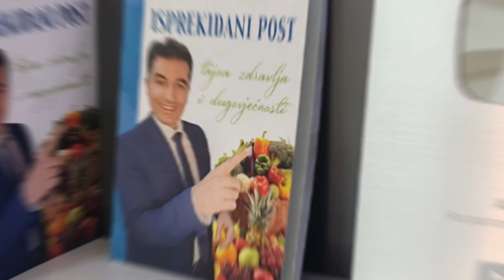"ISPREKIDANI POST :TAJNA ZDRAVLJA I DUGOVJEČNOSTI" u PRODAJI!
My dear viewers! I publish new texts and expert articles on nutrition and natural remedies on the mariolab.hr website every day.Click here and find more about intermittent fasting ,natural remedies and more...: